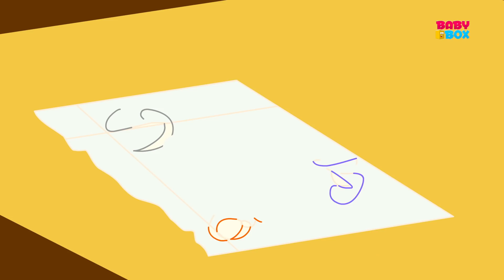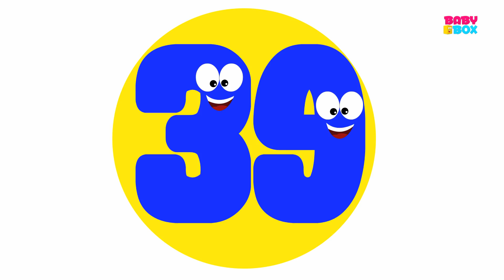Five Little Crayons | English Rhymes For Children | Baby Rhymes English | Songs For Children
It's time to get turn this playtime colorful with the 5 little crayons. Are you babies ready to jump on the bed with your favorite colors? Don't worry about getting colors on the walls or the bed. We've told your mumma's, 'what's playtime without getting a little messy?' right? So hit play quickly, because, these crayons will only jump on the bed for as long as the compilation of rhymes lasts!